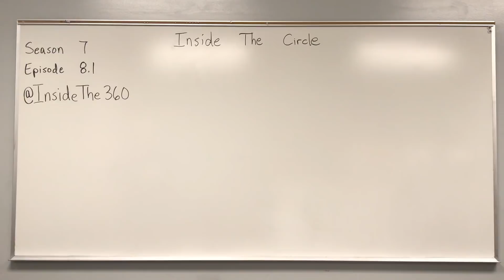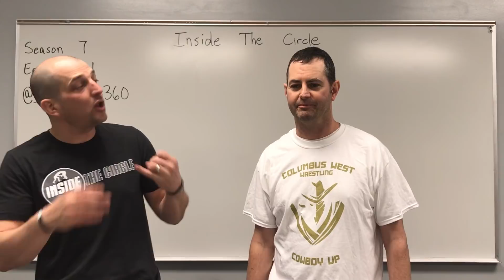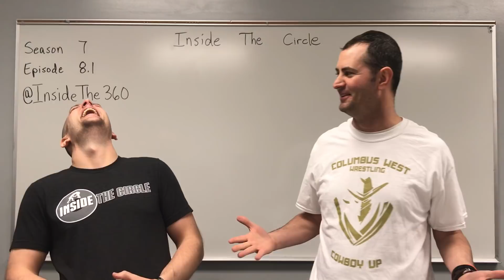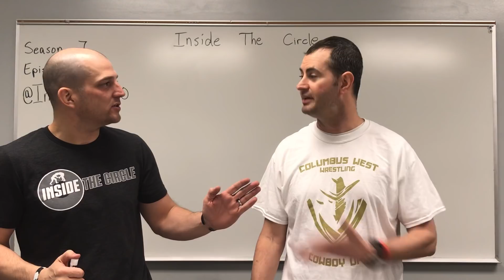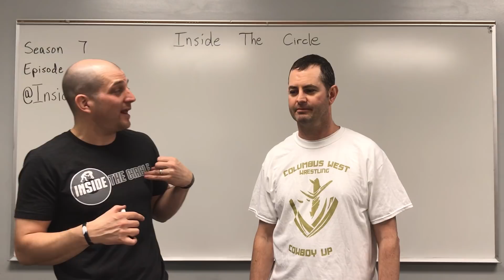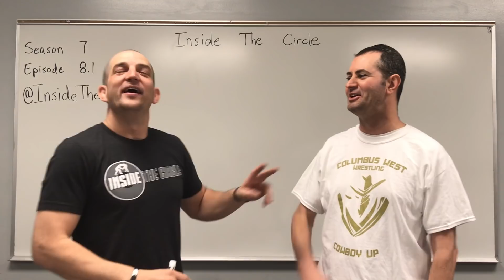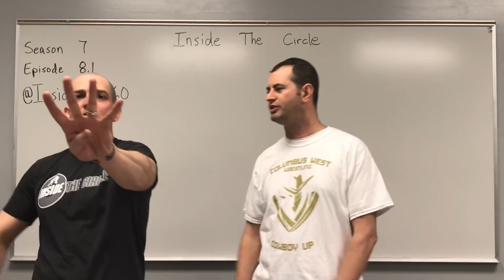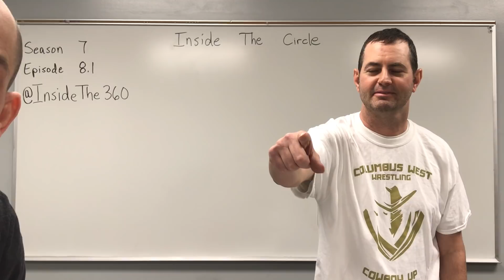S6; E8.1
Sectional Recap